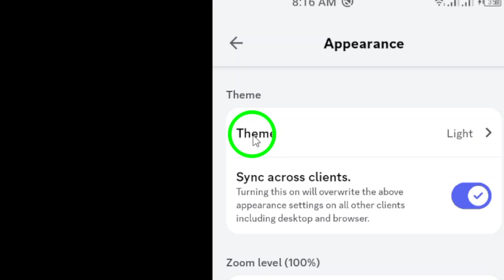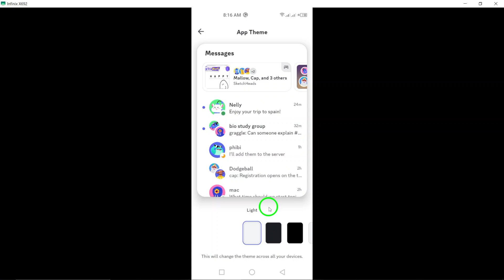How to Turn Off Dark Mode in Discord (Updated)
Learn how to turn off Dark Mode in Discord with our updated tutorial! Follow these simple steps to switch back to the light mode on your Discord app for Android.

1. Open Discord app on your Android device.
2. Tap your profile picture at the bottom right.
3. Tap the Gear icon at the top right.
4. Scroll down and tap appearance.
5. Tap Theme.
6. Select another mode from the choices (light, night mode, ...) at the bottom.

Say goodbye to Dark Mode and enjoy a brighter interface.